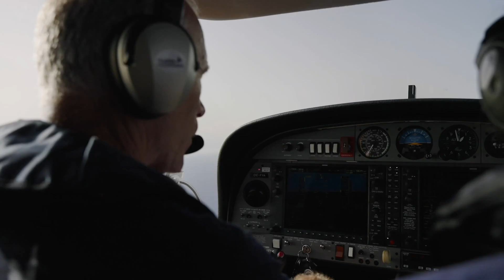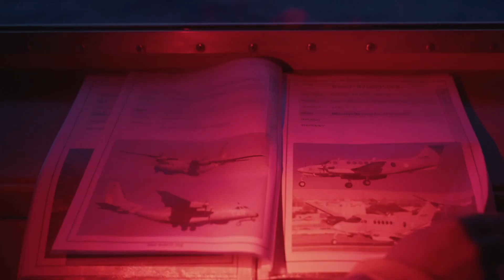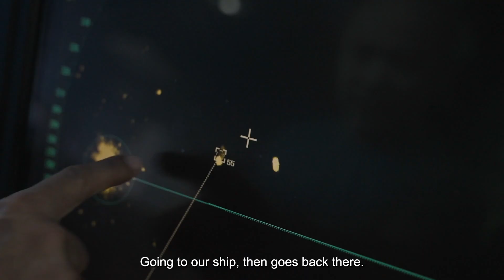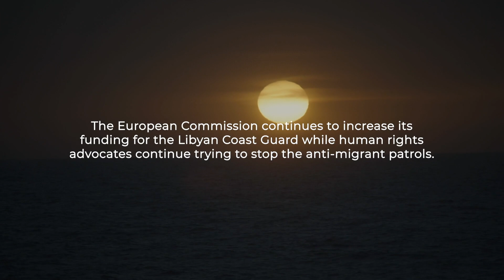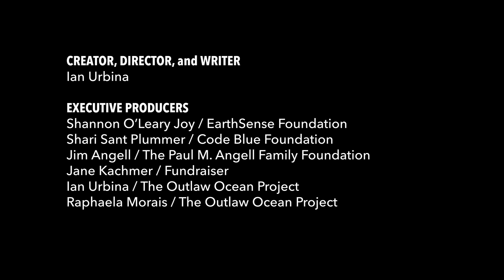Dispatches From The Outlaw Ocean - Episode 10: Freedom or Death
In international waters between the African and European coasts, an almost daily battle occurs.

Ian Urbina explains how the EU is trying to stem the flow of migrants by creating a shadow immigration system that captures migrants before they reach the high seas and sends them back to Libyan detention centers run by militia. This film, shot aboard a Médecins Sans Frontières ship, reports on the desperate race between humanitarian NGOs and the Libyan Coast Guard to reach the overflowing migrant ships in the Mediterranean. Whoever wins, determines the fate of the passengers within.

Credits:

CREATOR, DIRECTOR, and WRITER
Ian Urbina

VIDEOGRAPHERS
Ed Ou
Fábio Nascimento
Ben C. Solomon

NARRATOR
Ian Urbina

EXECUTIVE PRODUCERS
Shannon O’Leary Joy / EarthSense Foundation
Shari Sant Plummer / Code Blue Foundation
Jim Angell / The Paul M. Angell Family Foundation
Jane Kachmer / Fundraiser
Ian Urbina / The Outlaw Ocean Project
Raphaela Morais / The Outlaw Ocean Project

VIDEO/AUDIO POST PRODUCTION
Make Waves

Graphics
MAKE WAVES

ARCHIVE FOOTAGE
British Pathé
National Public Radio (NPR)
BBC
CBS Mornings
Pond5
Buyout Footage
iStock
7News
Adam Becker
CBC News
KKP

SPECIAL THANKS TO:
Make Waves
Sarah Macdonald / Executive Producer
Patricia de Mesquita / Writer|Director|Producer
Leo Gizzi / Producer